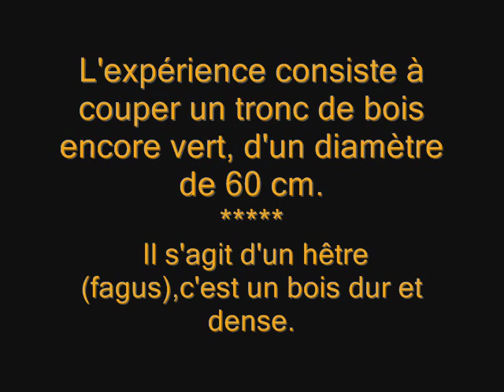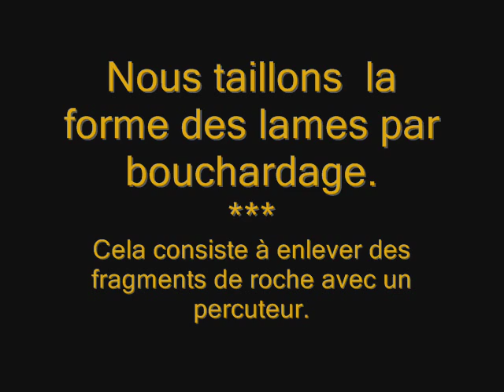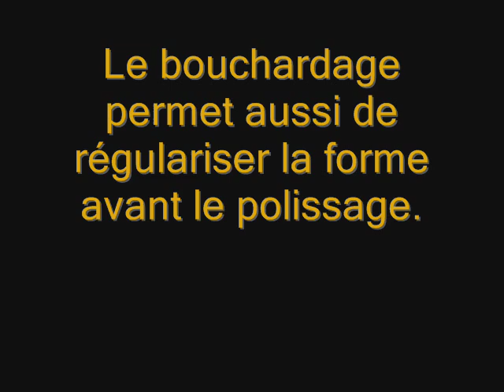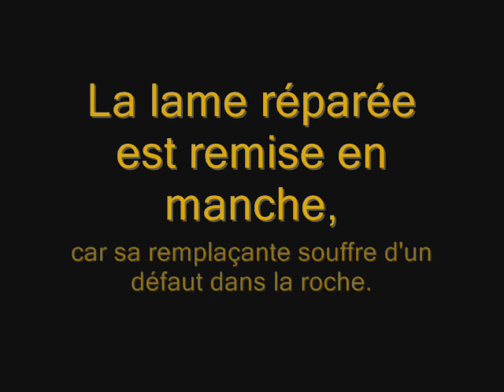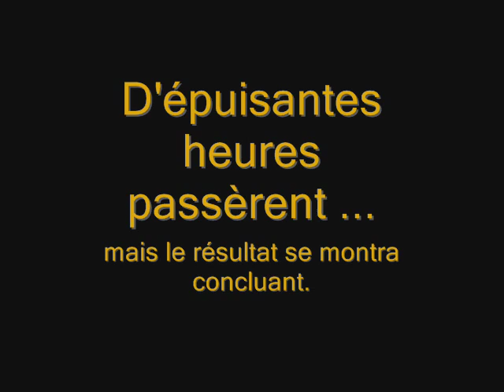Démonstration d'une hache en pierre polie néolithique. Wood work with neolitic stone axe.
Démonstration d'une réplique de hache en pierre polie néolithique. Coupe d'un tronc de hêtre.